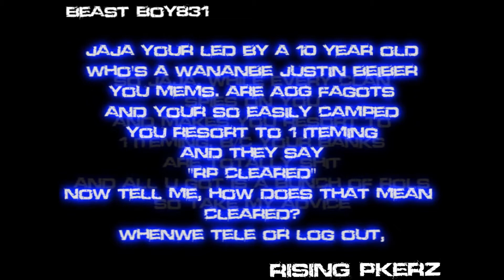Rising Pkerz vs jaja + Rsd + Kill orgy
RisingPkerz vs jaja faggots, Vs RSD vs Ko

we owned n cleared everyone, gf rsd, no respect for ko n jaja bunch of faggots. oh and jaja. nice vent

kottonmouth kings - long live the kings
jay sean Ft. lil wayne - down

i do not own runescape. jagex LTD are the owners of runescape, i have no part in it. i am just a player making videos for entertainment purposes only. you can play runescape